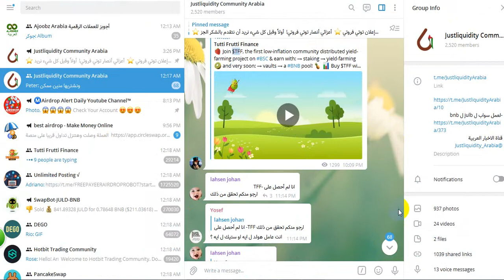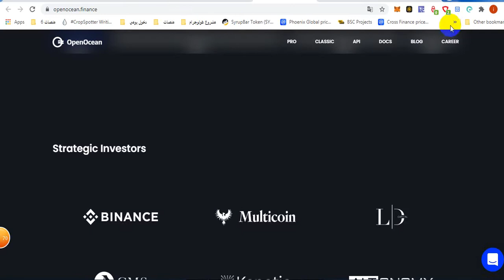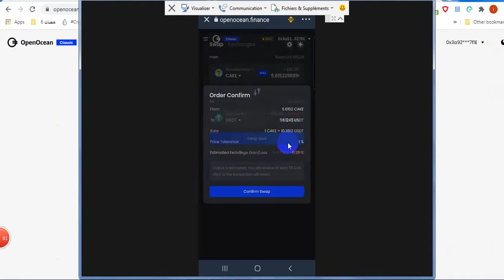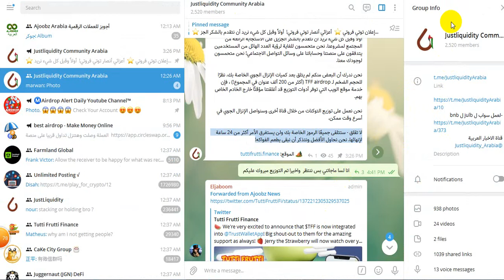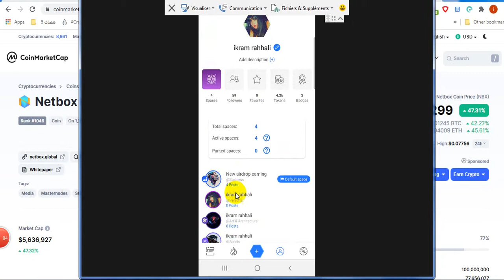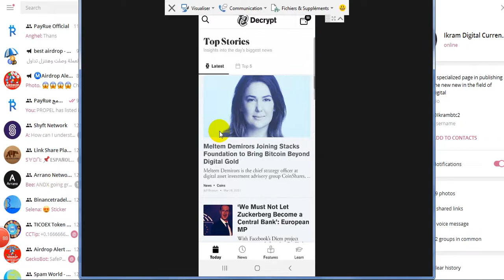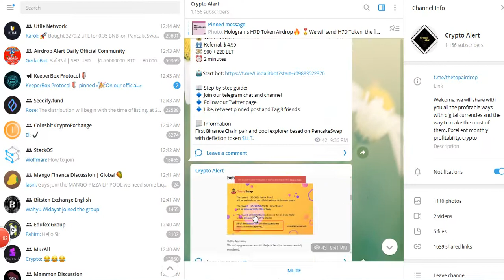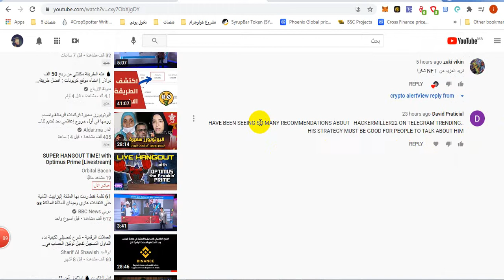مبروك عليكم وصول عملة TFF + ايردروب 2 لمنصة openocean.finance + ايردروبات جديدة ومهمة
السلام عليكم ورحمة الله جميع الروابط هنا
Round 2
you muste swap min 50$ new upcoming airdrop
100 TNC Free complet your . Kyc    withraw coming soon
Airdrop: Lindalit BSC
💰 Value: $ 20,25